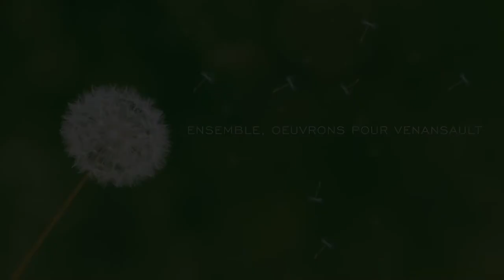ENSEMBLE ŒUVRONS POUR VENANSAULT - CULTURE - SPORT - ASSOCIATIONS - NOUVELLES TECHNOLOGIES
Seconde réunion publique de la liste "Ensemble, Œuvrons pour Venansault".

Jocelyne Terrien et Frédéric Boisdron nous proposent un éventail des différents projets concernant la réfection des salles de sports, une meilleur utilisation des équipement et la création d'un fablab.

Cette vidéo fait partie d'une série, reposant sur les différentes interventions de Willy Martin et ses colistiers lors de la réunion publique du 3 mars 2020 à la Salle des Acacias à Venansault.